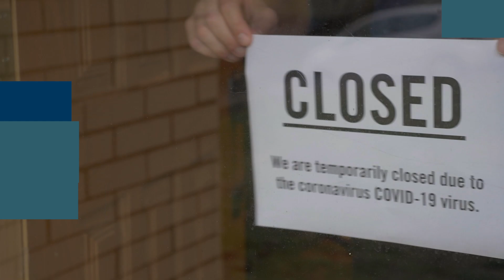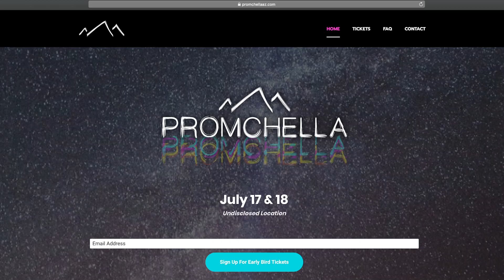Classroom Minute | High School Student Makes a Difference & Promchella AZ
The PHXTV ClassroomMinute provides news on youth and education in Phoenix. This edition features an interview with Angelique Cort, a Cactus Shadows High School student who is sewing masks for healthcare professionals and first responders during the coronavirus pandemic. Classroom Minute also shares information on Promchella, which will replace this year's traditional prom season and setting for juniors and seniors in Arizona.

Watch PHXTV Classroom live at Cox.